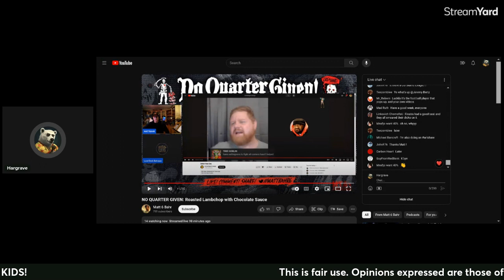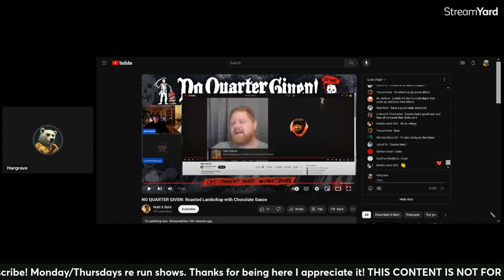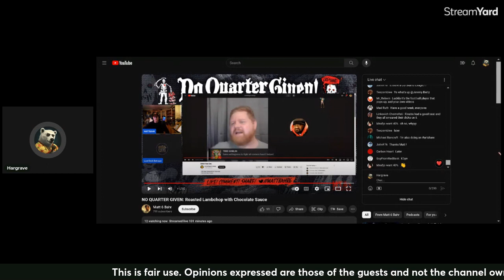Slanderous lies By Dg with receipts!